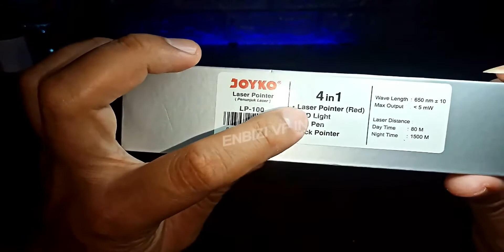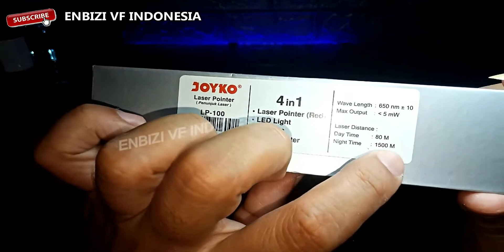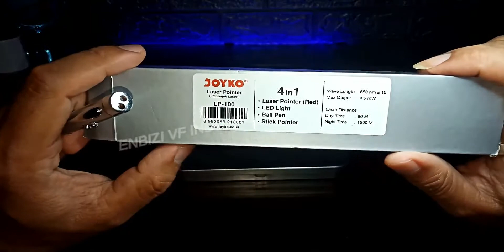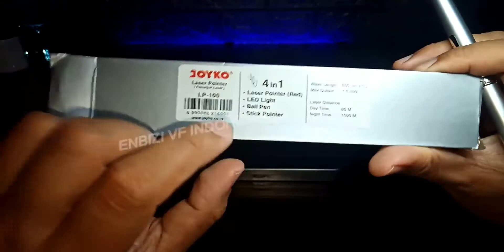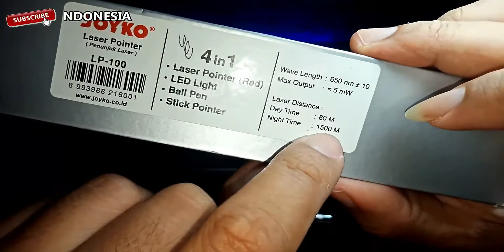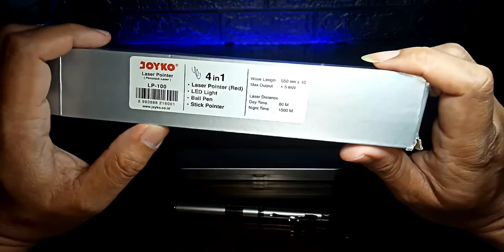Laser Pointer 4 In 1 Joyko LP-100 ❗ Unboxing & Review (link pembelian di deskripsi)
Laser Pointer 4 In 1 Joyko LP-100

Link pembelian dibawah ini, ingat !! saya bukan penjual, saya hanya tukang Review, & saya hanya mempermudah anda mendapatkan link olshopnya :